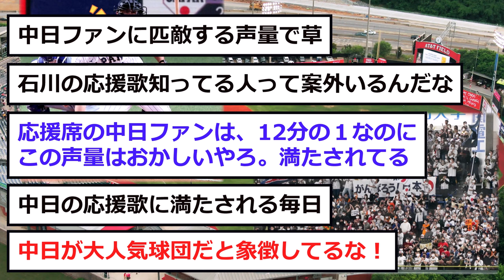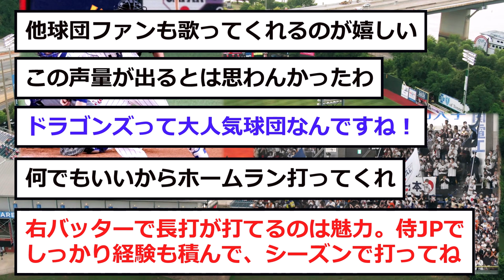【中日】侍応援席の「昂弥」応援歌が限界突破！！